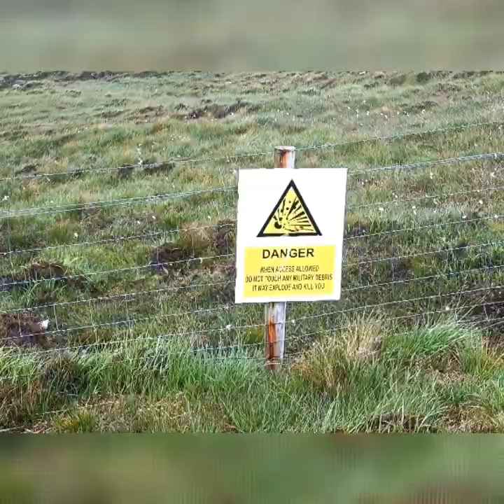Hiking the Cape Wrath trail June 2021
hiking the Cape Wrath trail wild camping and staying in bothies

cape Wrath trail

hiking the Scottish Highlands

wild camping Scotland